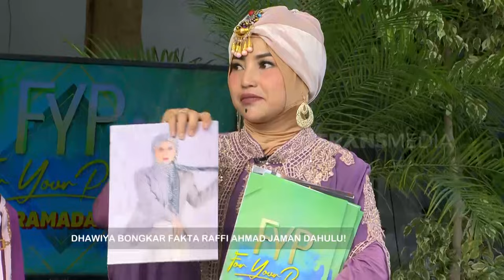Eksklusif! Dhawiya Bongkar Fakta Raffi Ahmad Jaman Dahulu | FYP (01/04/24) Part 2